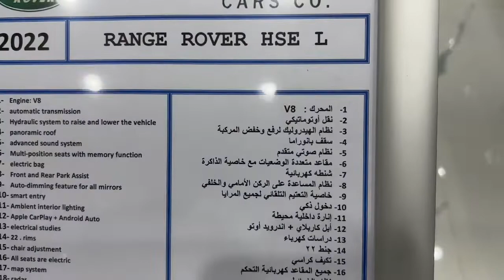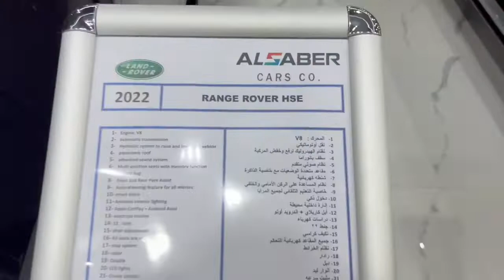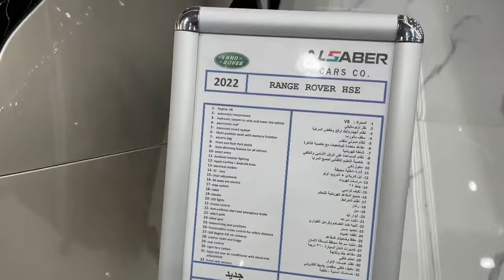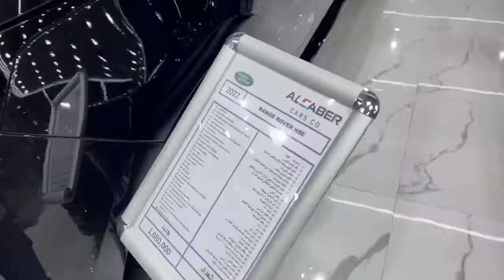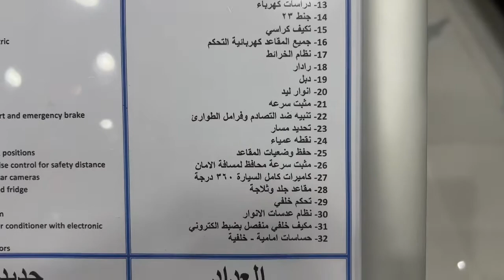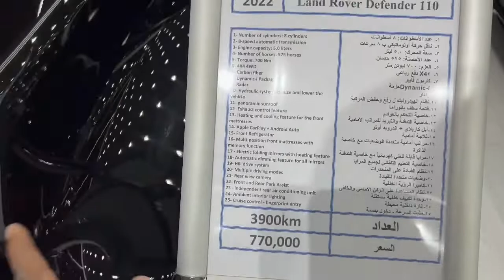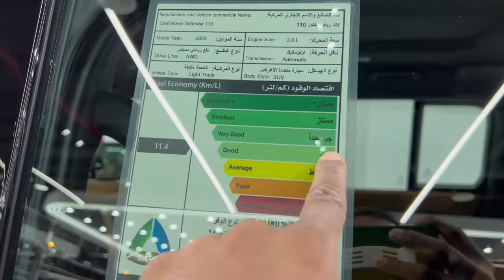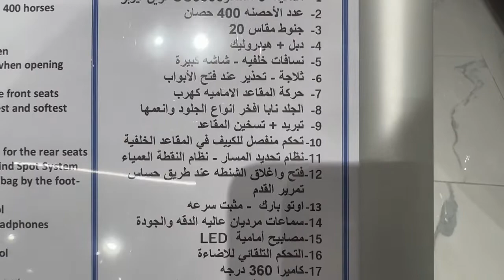تغطية لأسعار رنج روفر و لاندروفر ديفندر بصالة السبر كار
ارقام التواصل لشركة السبر كار  للسيارات
موزع معتمد
معتمدين لدى جميع البنوك وشركات التمويل

تيك توك

قناتي باليوتيوب

تويتر

فيس بوك

اعلان